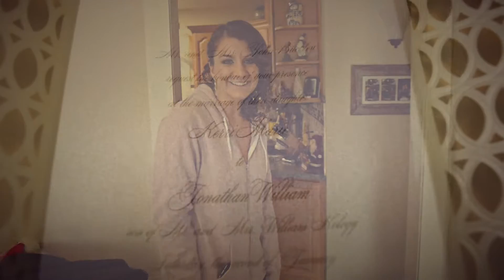The Love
The Ceremony